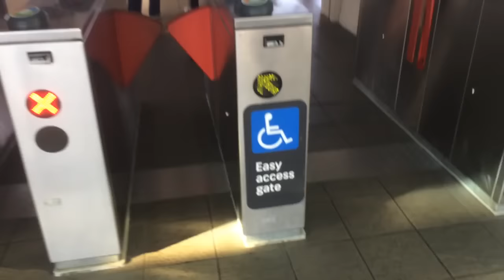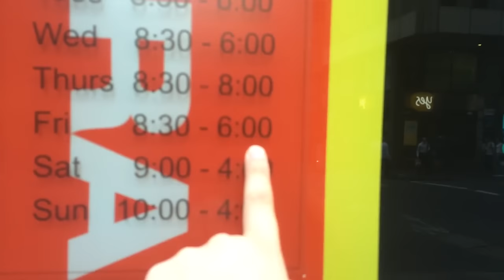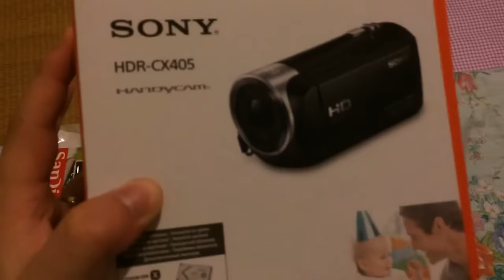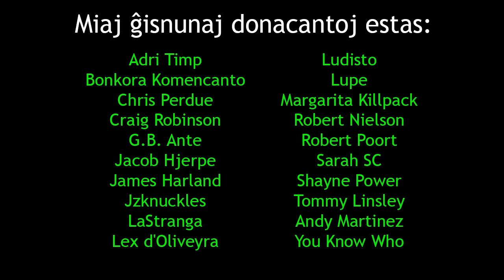Mi aĉetas novan kameraon!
En ĉi tiu filmeto, mi butikumas por novaj kamerao kaj stabilo.